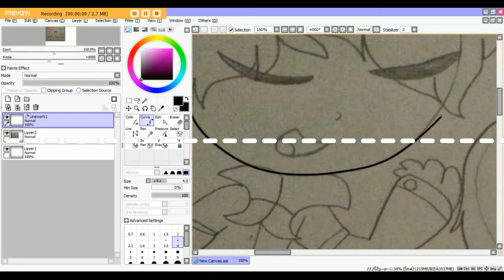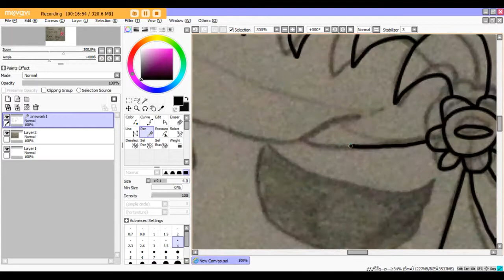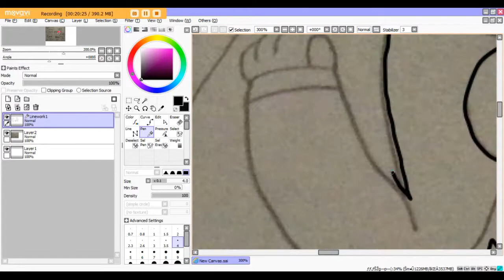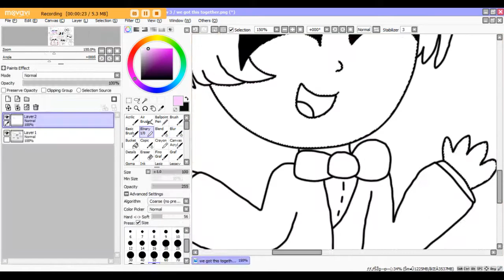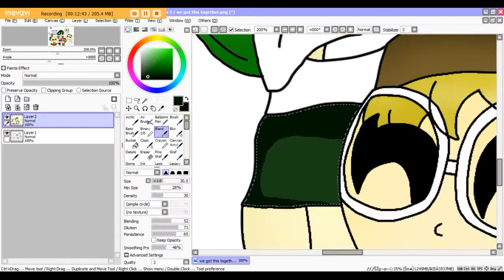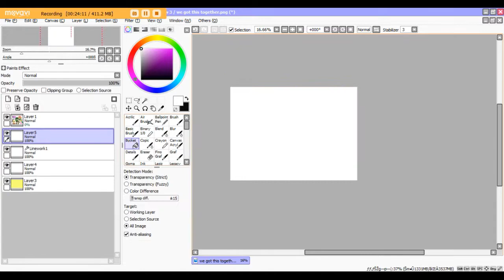we got this together speedpaint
now, this is pretty awesome tho XD, so this is the mlp movie based with the childern of the alience from lbp2, and yes, it was fun to make and i loved it X3

ships :

victor and larie (larry davinci and victoria)

rose (clive and eve)

ronala (avalon and mary)

hamiltion (herbert higginbottom and vera oblonisky)

plora (planter and mooder)

all characters are by me

all parents are by lbp2

planter is by me

mooder is by christnmax

mary is by fanmanswag